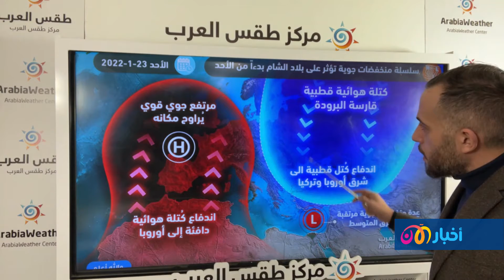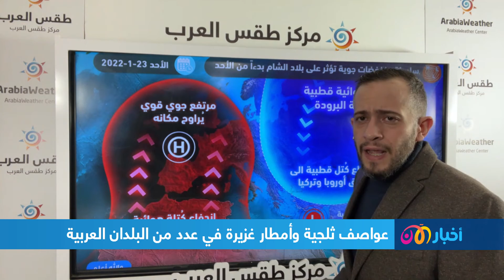مصر تعيش أحوال جوية باردة جدا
مدير مركز وموقع طقس العرب أ. محمد الشاكر ل ستديو_الآن
تعيش مصر أحوال جوية باردة جدا ستنتهي بداية شباط المقبل بسبب الهواء القطبي الذي يتدفق نحو شرق المتوسط